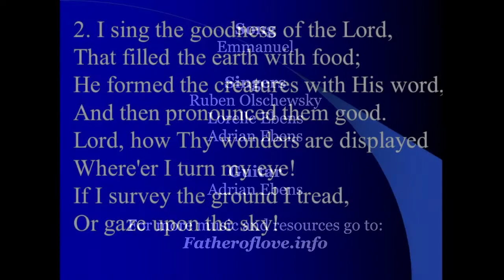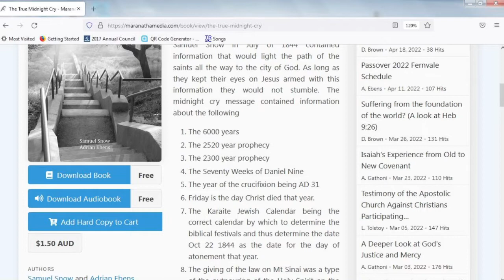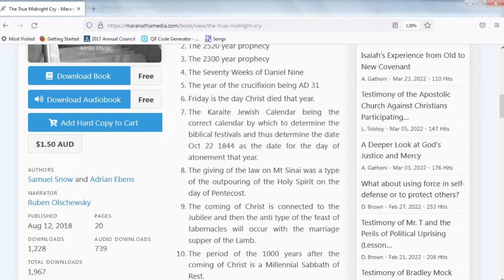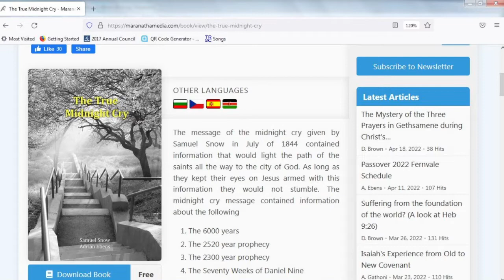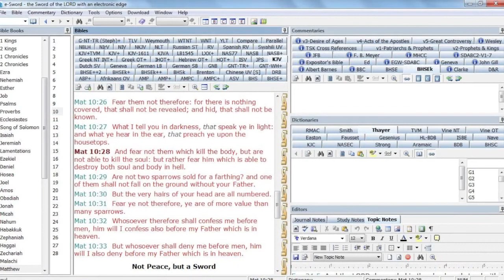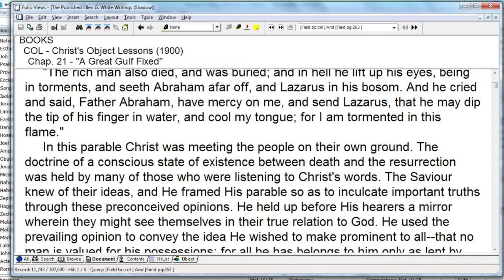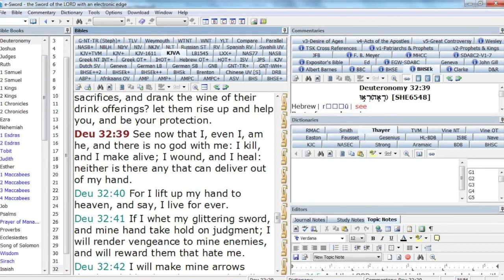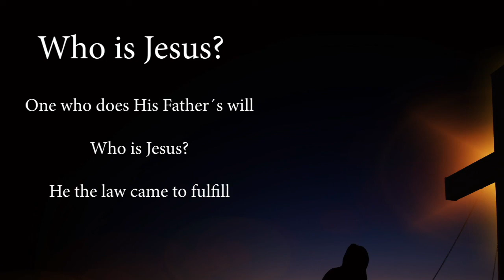Midnight Cry and Questions - Adrian Ebens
Presented at Fernvale Passover - April 19, 2022